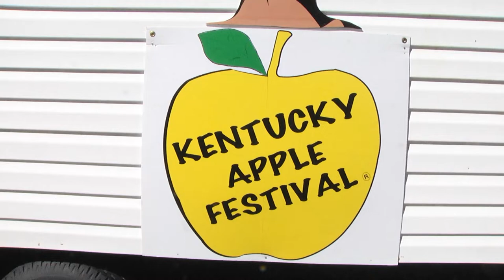Applefest Breaks Hiatus on September 30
Applefest will be returning to Paintsville for the first time since 2019 and take place on September 30 and October 1.